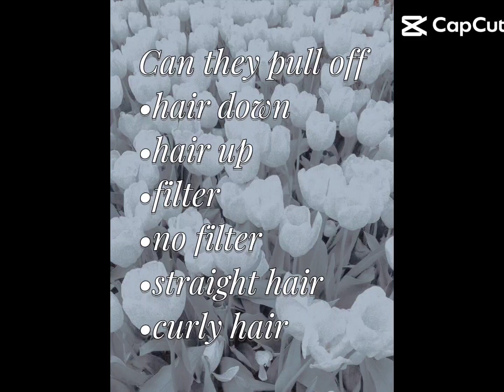not my template